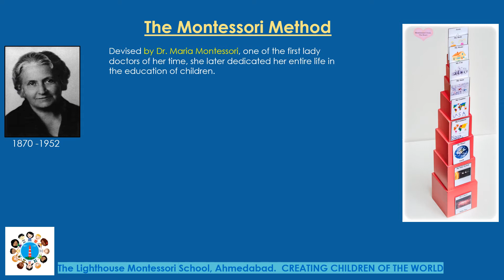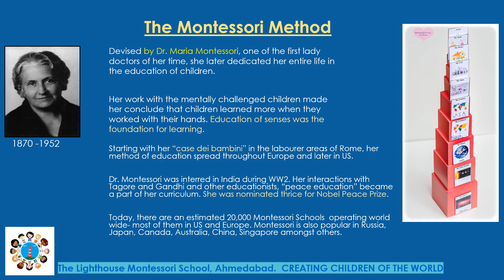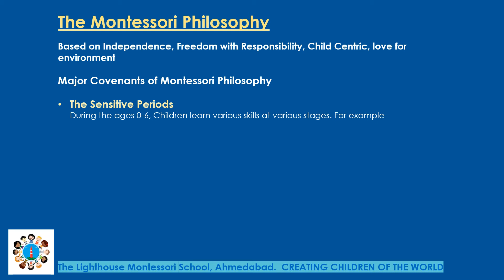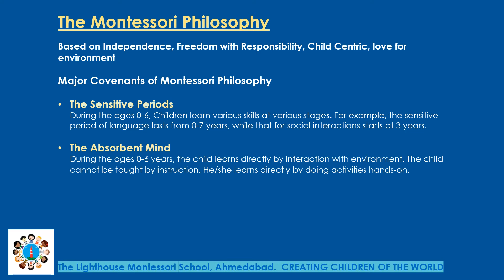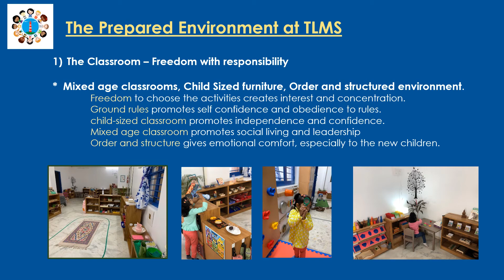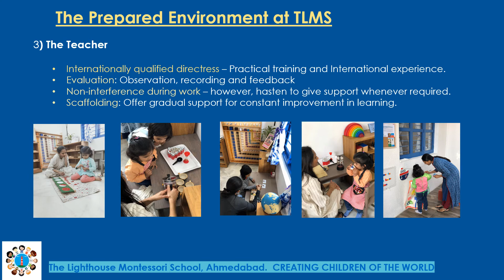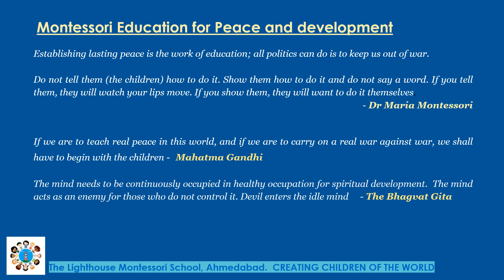The Lighthouse Montessori School, Ahmedabad - An Introduction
The Lighthouse Montessori School (TLMS)  is a full Montessori preschool in Ahmedabad, INDIA run fully on Montessori principles. The school was established in 2020 and takes in children of ages between 2.5 and 6. This introductory video gives the main features of our preschool and also an introduction to the Montessori principles and a historical perspective of Montessori education in India.
Give your child the advantage of Montessori education.